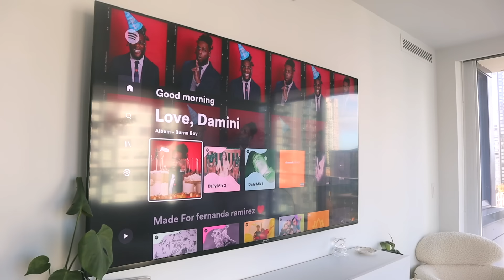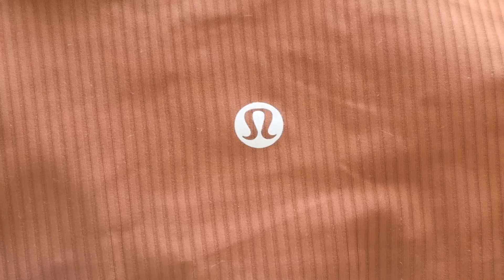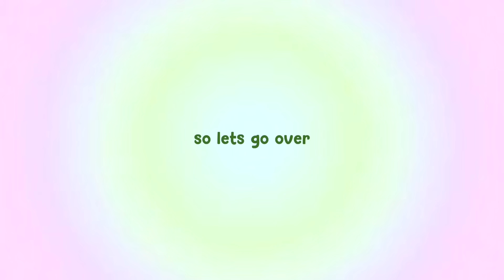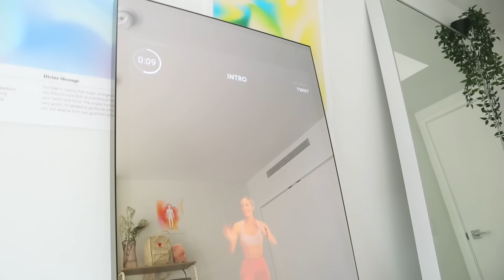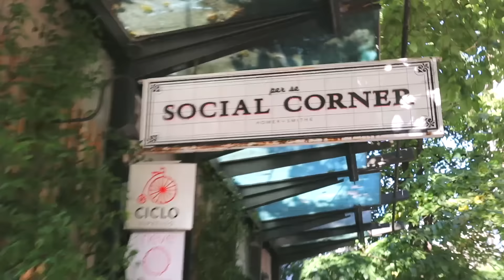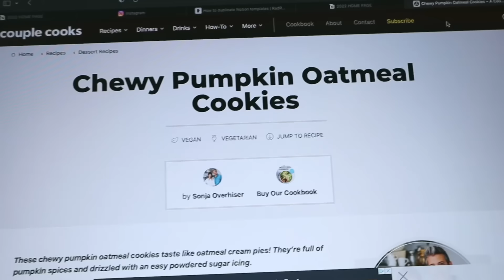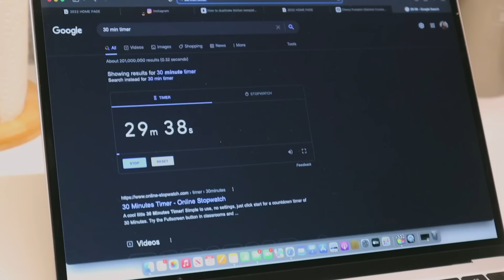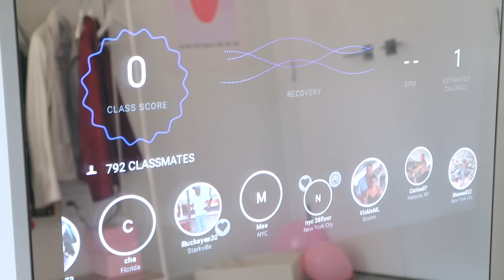9 AM REALISTIC PRODUCTIVE DAY IN MY LIFE | getting back into routine, coffee shops, yoga & baking ♡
This video is sponsored by lululemon Studio and lululemon ad lululemonstudio 💝 i hope you guys enjoy this productive day in life my life! i work from home, show you guys my yoga routine, what i eat in a day, my morning / night routine, and bake some cookies that are perfect for fall! i hope you enjoy :)

THE CLASSES I TOOK IN THIS VIDEO:
🍓yoga:
class i did - vinyasa: core
instructor - Katie B
🍓meditation:
class i did - guided meditation
instructor - Pilin A

🪷lululemon products in video🪷
mirror pro
Strongfeel Women's Training Shoe white / white vapor
Like a Cloud Ribbed Longline Bra roasted brown
lululemon Align™ High-Rise Pant 28" roasted brown
lululemon Align™ High-Rise Pant 31" black

FAQ
☆age: 21
☆height: 5'6
☆location: Vancouver, Canada
☆camera: Canon g7x Mark llI
☆editing software: final cut pro x